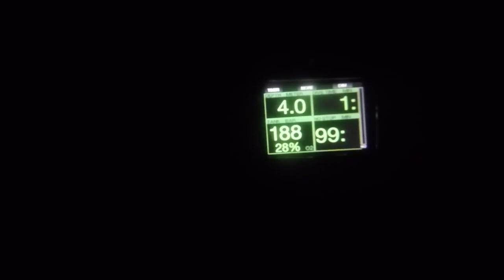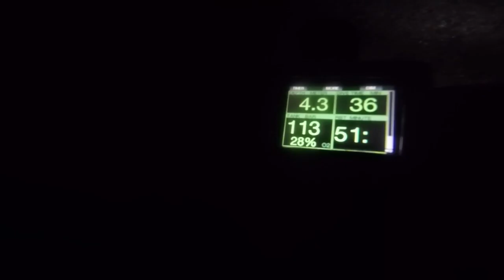Tweed River NYE 2020